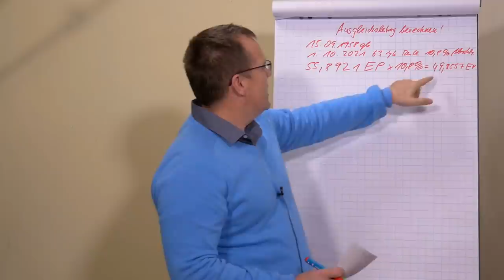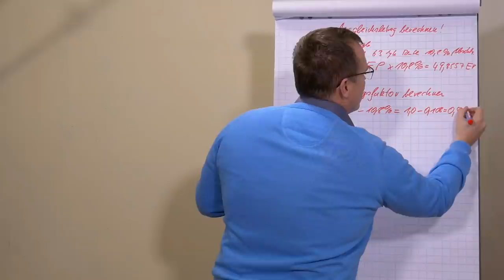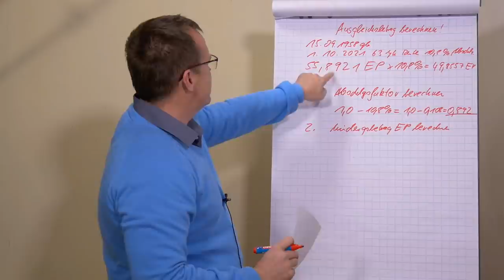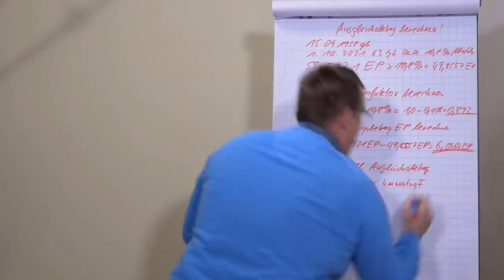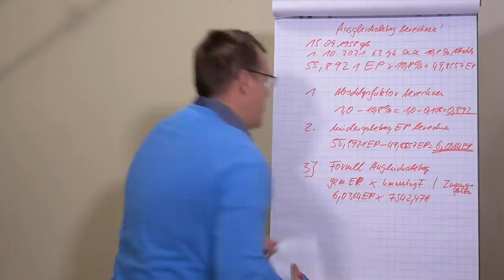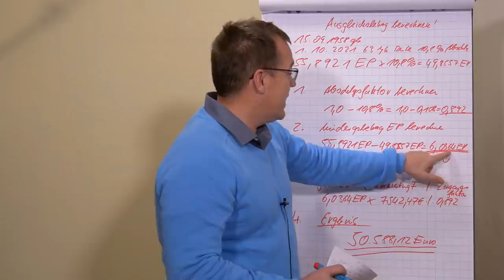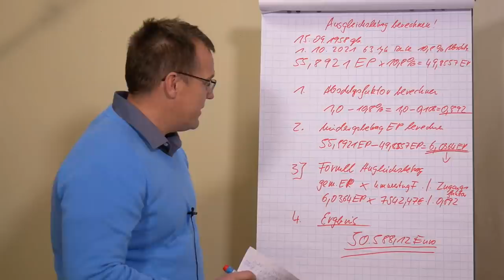Ohne Abschläge in Rente - Beispielberechnung Abschläge ausgleichen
Mit 63 Jahren ohne Abschläge in Rente gehen. Was kostet mich das?